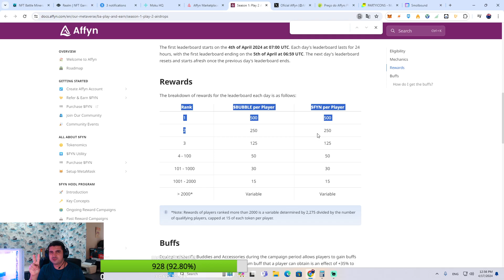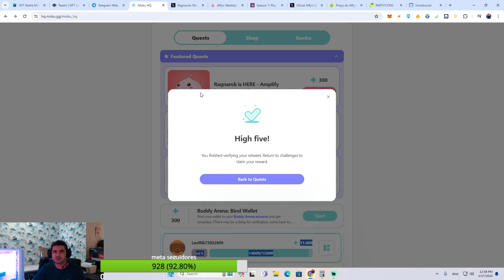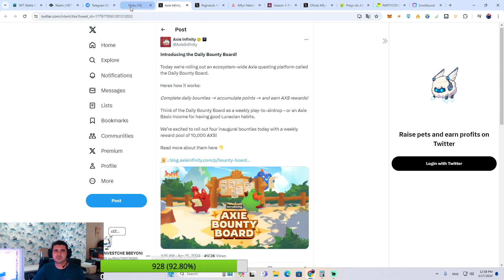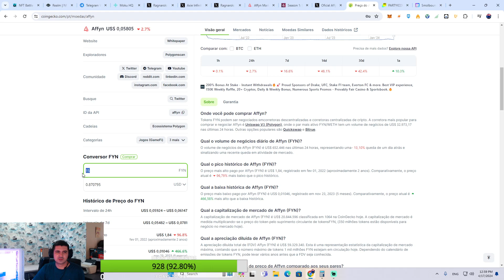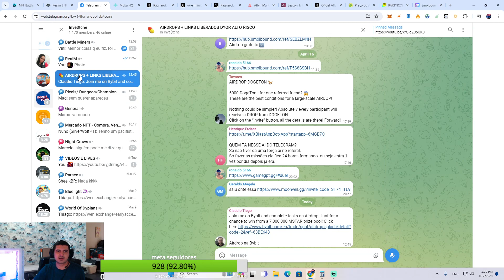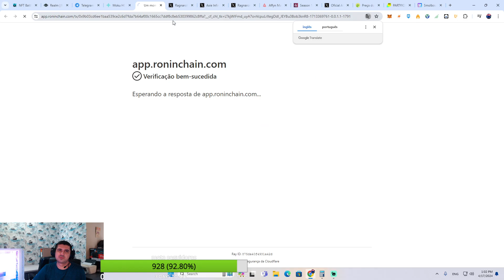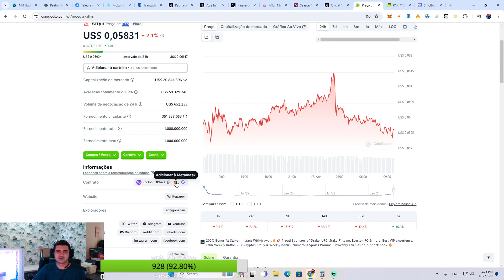3 AIRDROPS EM 1 AFFYN/ BUDDY ARENA / MOKU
Luta multijogador em ritmo acelerado com amigos, 💥junte-se, acumule cristais, jogue e ganhe!

COD REFERENCIA    GEBACL